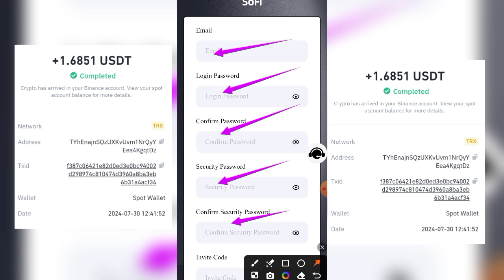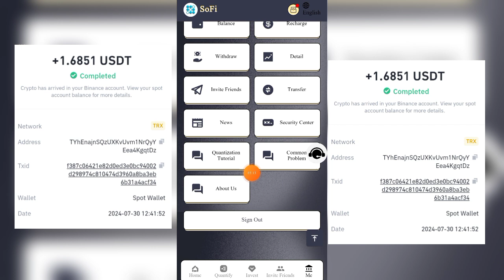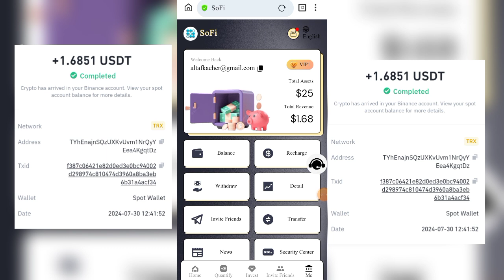New usdt investment site new earning platform | New usdt order grabbing site | New mining site 2024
How to Make Your First Million in Cryptocurrency Markets Using Artificial Intelligence

In 2024, SoFi launched an intelligent quantitative system to earn the difference through fast trading hosted by artificial intelligence. On July 30, 2024, SoFi officially opened to global users.

The minimum deposit is 15usdt or 120trx, and the minimum withdrawal amount is 1 usdt

A-level subordinates: 11% rebate, recharge 1000USDT to get 110USDT
B-level subordinates: 2% rebate, recharge 1000USDT to get 20USDT
C-level subordinates: 1% rebate, recharge 1000USDT and get 10USDT
1. The bonus can be withdrawn immediately. You will receive more commission rewards, and the commissions collected from recommended users will be directly deposited into your member account and can be withdrawn directly!
2. Tell your team that the platform registration invitation link can be promoted on any social software, as follows: Facebook, Twitter, YouTube, Instagram, TikTok, KAO KAO, WhatsApp groups, Telegram groups, etc.

Mobile money making APP
#2024 Sideline#wealthfreedom 2024Passive income#laying money-making skills#Making money projects#Online money-making
fastestwaytomakemoney 2024The latest way to make money online#2024 money making tips#2024 Make money online
profitmethod#2024#make money at home#make money application#make money project#online shopping makes money